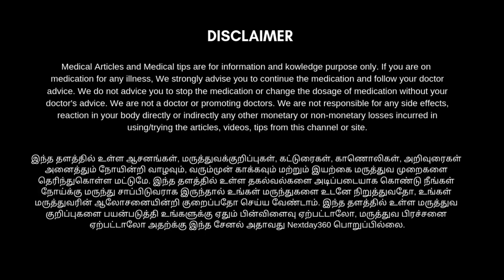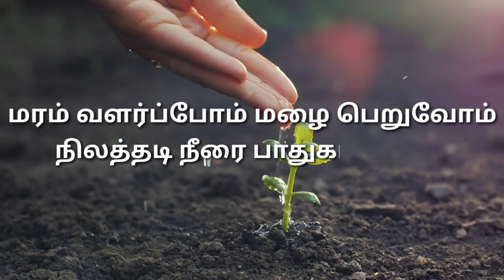தலையில் நீர் கோர்த்தல், தலைவலி சரியாக உதவும் புகை சிகிச்சை | Next Day 360